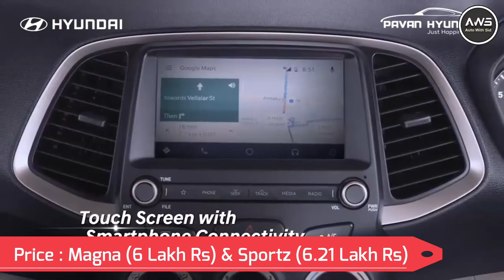5 लाख में सबसे सस्ती 5 CNG Cars | Top 5 Cheapest Company Fitted CNG Cars in India | Best CNG Cars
5 लाख में सबसे सस्ती 5 CNG Cars | Top 5 Cheapest Company Fitted CNG Cars in India | Best CNG Cars